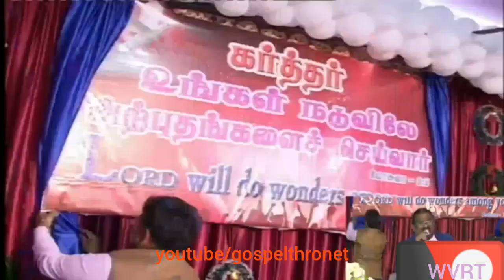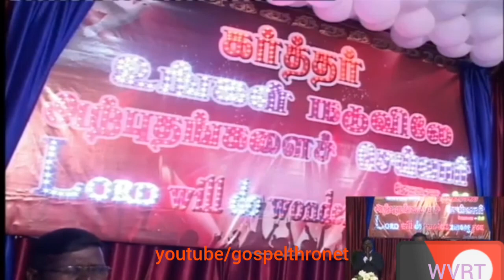2020 powerful prophecy by Pr. J J Y Arul (Tamil)